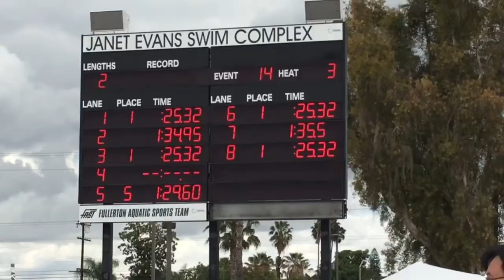5/7/2016: 100 Breaststroke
Blue Open Meet at the Janet Evans Swim Complex in Fullerton, CA
Kai's time: 1:28.56